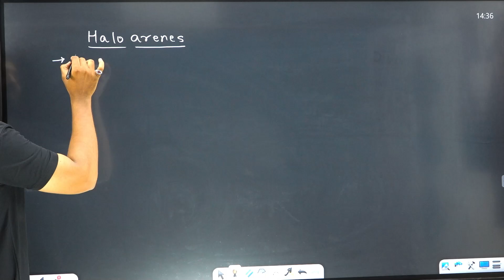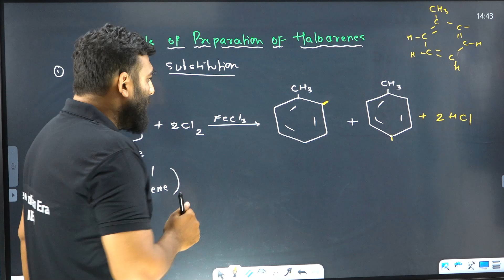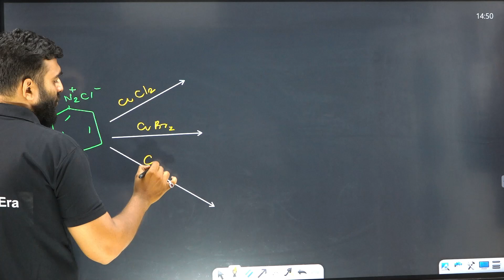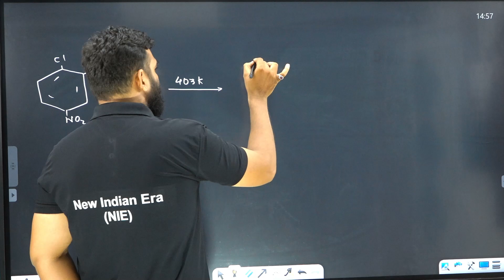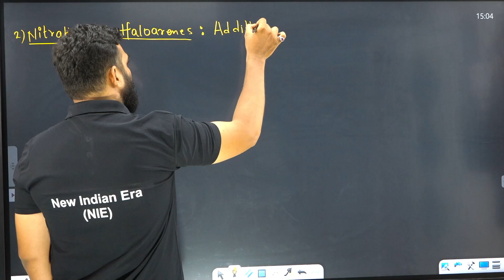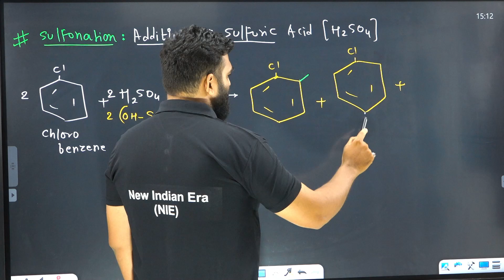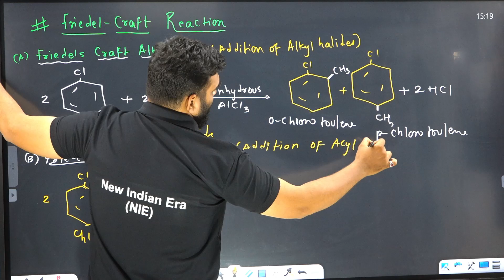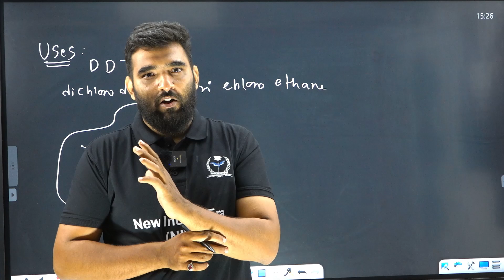(L-8) 10. Halogen Derivatives Class 12th Chemistry